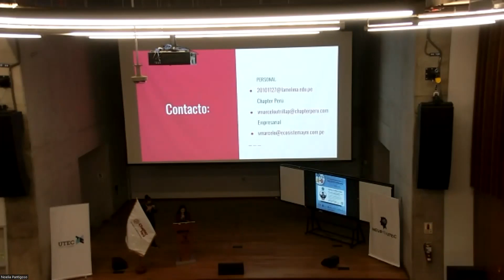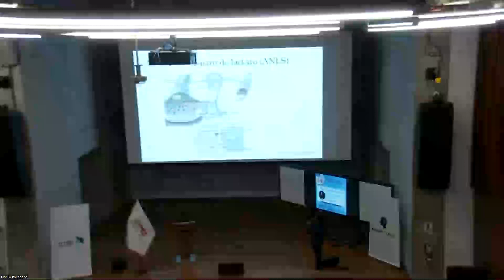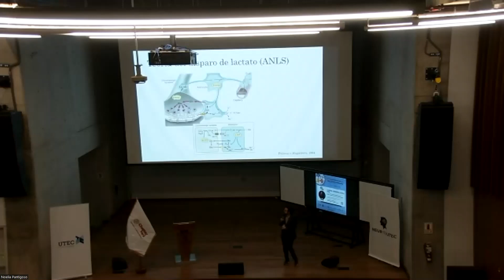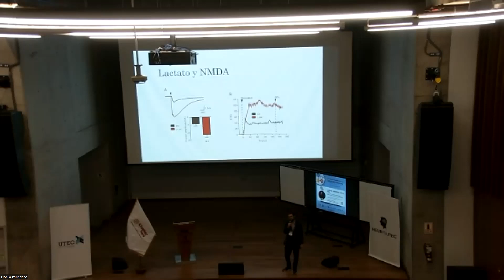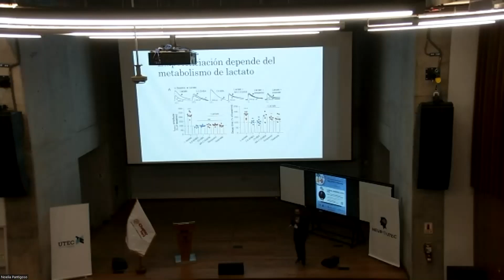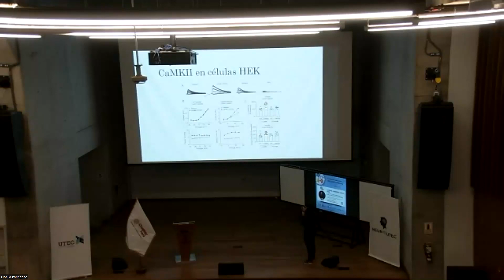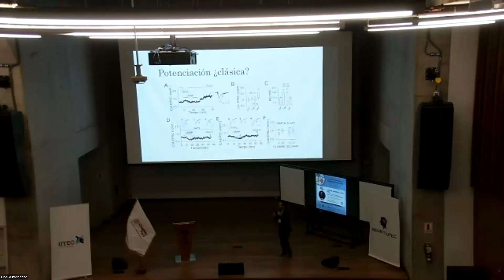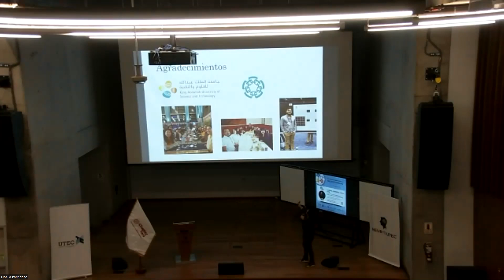PhD. Gabriel Herrera - Lactato, más que alimento para el cerebro, promotor de plasticidad cerebral